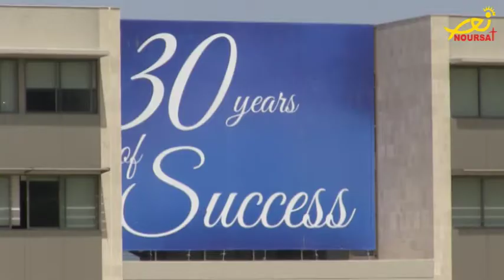معرض المنحوتات في جامعة البلمند للابقاء على رسالة الفكر والثقافة مستمرة (تيلي لوميار)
لأن الرجاء أقوى من الخوف، ولأن القيامة أقوى من الموت، ولأن الرحمة اقوى من الضعف، ولأن المحبة أقوى من البغض، أتت احتفالات ونشاطات جامعة البلمند في الكورة بمناسبة الثلاثين عاما على تأسيسها لتجسد هذه المفاهيم الروحية والاخلاقية والدينية ولتستبدل ظلمات الدهر وصخبه الأليم بصورة قيامية تتربع على تلة بلمندية متجذرة في أعماق التاريخ، هذا العمق الذي أبحر في روحانيته القديسون وكل الذين  ساروا على هذه التلة النابضة بالايمان.
 ومع هذا اليوبيل الثلاثيني، ارادت الجامعة ان تظهر معه رسالتها المؤتمنة عليها، فاختارت لهذا اليوبيل منحوتات رودي رحمة بعنوان" حبر المسافة"، هذا الحبر الذي خطه رودي طيلة حياته لينقل حضارة لبنان وثقافته الى العالم أجمع.
 ولدى دخول المرء الى مبنى الزاخم في جامعة البلمند، تتراءى له منحوتة التجلي ومنحوتة صلب المسيح، ارادهما الفنان رودي ليستهل مقدمة درب القيامة الذي أراد ان يخطه في هذا المعرض.
كل شيء عند مدخل مبنى الزاخم مستوحاة من زمن القيامة، لكي يشعر المؤمن ان الانسان مهما تألم فان ٱلامه لا تفوق ٱلام السيد المسيح التي عاشها وتحملها من أجل خلاص شعبه.
يتحدث الفنان رودي رحمة عبر شاشة تيلي لوميار بلغة تسطر لوحدها ما لملمته ذاكرة التاريخ، يحدثنا عن المنحوتات التصاعدية، المنحوتات التي ترمز الى الصخب والضجيج، المنحوتات التي تترجم تلاقي الحضارات، الخوف، الألم، الفرح، والمبدعين الوطنيين، والحرية وغيرها من المنحوتات التي فاق عددها المئة منحوتة والبعض منها مستوحاة من زمن القيامة.
الفنان رودي اكد ان ما يجذب انظار الزوار هي منحوتة شعلة الحرية، حرية الفكر والرأي، الحرية التي نحتاج عليها في هذا العالم وسط الهموم والمخاض القاسي لافتا الى ان كل منحوتة من المنحوتات لها قصة تحاكي واقعنا اليومي المعيشي لتشكل كل واحدة منها تحفة يترجمها كل محب بحسب فنه ورؤيته.
اشارة الى ان فعاليات ونشاطات الجامعة بمناسبة الذكرى الثلاثين لتأسيسها مستمرة وعلى مختلف الصعيد الروحية الاجتماعية الرياضية والفنية.